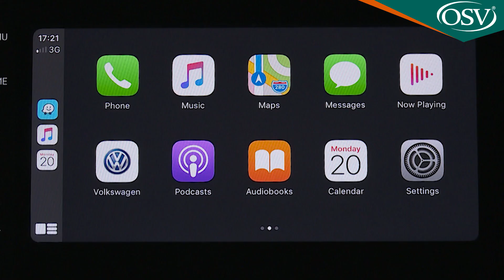Volkswagen Passat - Should You Buy One?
This improved version of the MK8 Volkswagen Passat dials up the finesse still further and looks to build on its predecessor's phenomenal success. Jonathan Crouch reports.

Market and Model

There are three trim levels to choose from - 'SE', 'SEL' and 'R-Line' - and the usual saloon and estate body styles. Prices start at around £25,500, running up to around £40,000 and there's a premium of just over £1,500 if you want the estate. As before, there's the transmission choice of either a 6-speed manual gearbox or a 7-speed DSG auto, the self-shifter standardised further up the range. All variants are well equipped, even entry 'SE' derivatives featuring full-LED headlights.

'SEL' examples can be identified by their 17-inch 'Nivelle' alloy wheels, and also offer Vienna leather seats, the Discover Navigation system with an 8-inch colour screen and Voice Control. SEL cars also have tinted rear windows and silver roof rails for the Estate. 'R-Line' trim brings 18-inch 'Monterrey' alloy wheels, sports suspension, an R-Line exterior styling pack and Nappa leather front sport seats embroidered with the R-Line logo. There are also stainless steel pedals, 3Zone climate control and black roof lining, while keyless entry and an easy open boot also feature as standard on this top trim level. The Plug-in hybrid GTE version and the SUV-style 'Alltrack' estate variant get their own specific trim specs.

Cost of Ownership

For all the talk of premium quality and engine refinement, the Passat is a car that absolutely has to nail the right numbers when it comes to efficiency, largely because it still relies on company buyers for a significant slug of sales. If a fleet manager thinks the company's better off putting you in something Korean or Japanese, that's what you're going to get. Fortunately, this current car seems to make all the right numbers, aided by the fact that the volume 2.0 TDI 150PS diesel engine now joins the base 1.5-litre TSI EVO petrol unit in offering 'Active Cylinder Shutdown'. This shuts down two of the engine's four cylinders under light-to-medium throttle loads to save fuel.

The 2.0 TDI 150PS diesel manages up to 55.2mpg on the combined WLTP cycle and up to 106g/km (NEDC). The 1.5 TSI EVO petrol manages up to 45.7mpg (WLTP) and up to 122g/km (NEDC). The other engines look pretty efficient too. The Plug-in hybrid petrol/electric GTE can now go up to 36 miles (WLTP) between charges.

Summary

So, what have we here? A strong contender to be sure. This revised version of the eighth generation design, the fastest-selling Volkswagen on the planet, looks smarter than before, the interior feels upmarket and there are all sorts of super-slick systems and features that are more like those you'd expect to find in a BMW, an Audi or a Mercedes.

It drives well too. Thankfully, Volkswagen hasn't tried to inject a whole load of unnecessary sportiness across the range. The Passat was always at its best as a comfortable mile muncher and the big steps forward that Volkswagen has made in refinement, comfort and economy in recent years make this car more accomplished than ever in that regard. Crucially too, it continues to combine all of this with residual values that often actually improve on those delivered by the premium brands. There are, it's true, more affordable, sharper handling choices in this class. But there are none that leave you with a nicer feeling when you wake up in the morning, pull the curtains and see one of these in your driveway. It's a feeling that's very Volkswagen. And perfectly Passat.